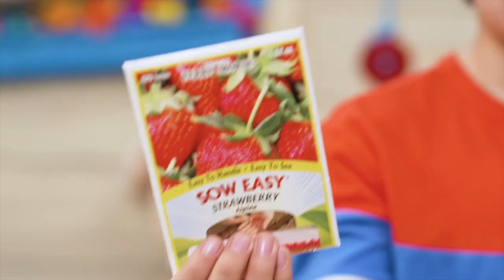Wk.1 - In The Garden || 2yrs-K